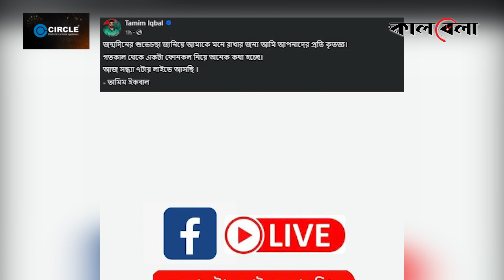বাংলাদেশের ক্রিকেটে চলছেটা কী! | Tamim Iqbal | BD Cricket | Kalbela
আমরা যা চোখে দেখি কিংবা কানে শুনি তাই কি সত্য? নাকি এর বাইরেও আছে অনেক কিছু? সম্প্রতি বাংলাদেশ ক্রিকেটে ঘটে গেছে এক প্রকার মহা-কান্ড। কান্ডের বাইরের ঘটনা সবাই না জানলেও খালি চোখে যেটা দেখা যায় প্রাথমিকভাবে সেটাই সত্য ‍হিসেবে ধরা হবে সেটাই স্বাভাবিক। বাংলাদেশের ক্রিকেটে চলছেটা কী! | Tamim Iqbal | BD Cricket | Kalbela